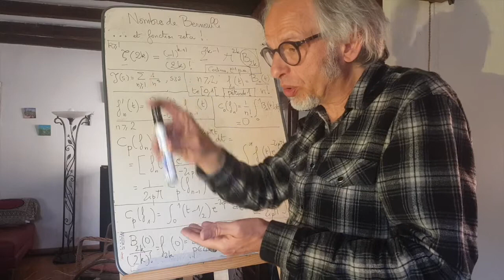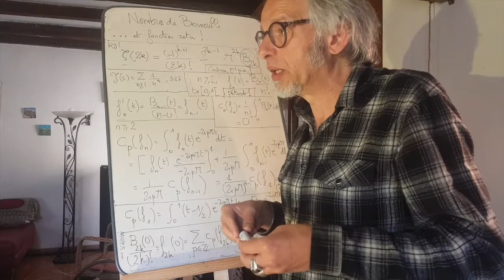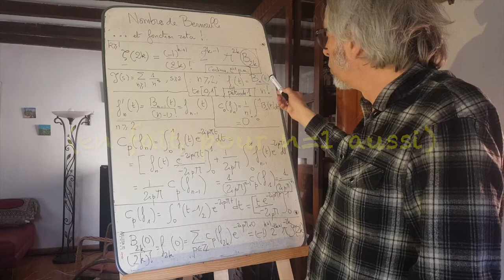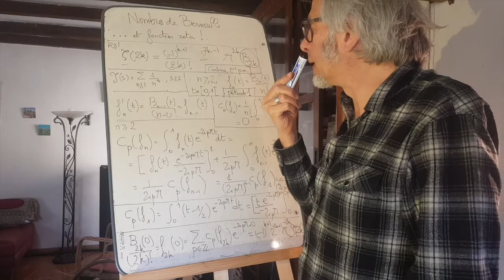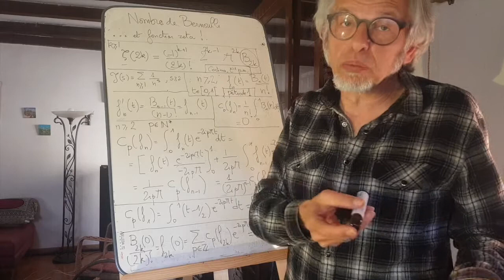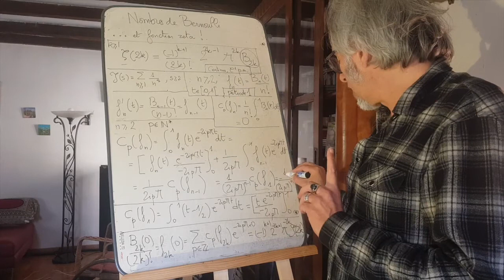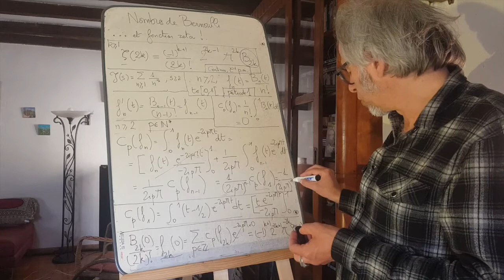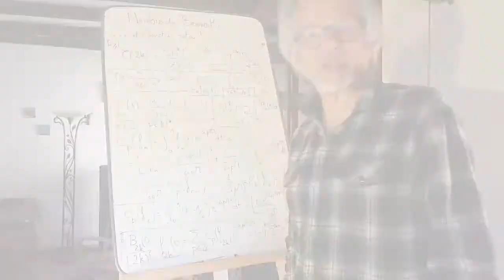Nombres de Bernoulli-3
On établit, à l'aide de la formule de Dirichlet sur les séries de Fourier, un lien entre les nombres de Bernoulli et la fonction zeta de Riemann.